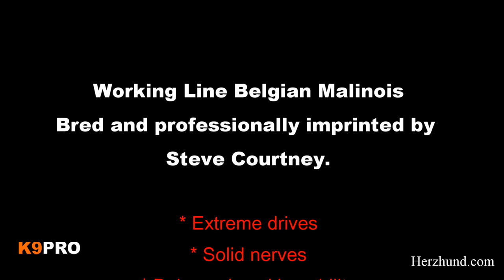High Drive Belgian Malinois Puppies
Working Line Belgian Malinois in Australia